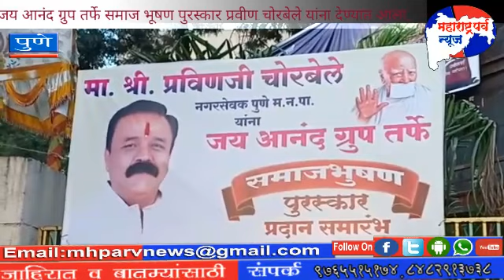पुण्यातील जय आनंद ग्रुप तर्फे समाज भूषण पुरस्कार नगरसेवक प्रवीण चोरबेले यांना प्रदान करण्यात आला.